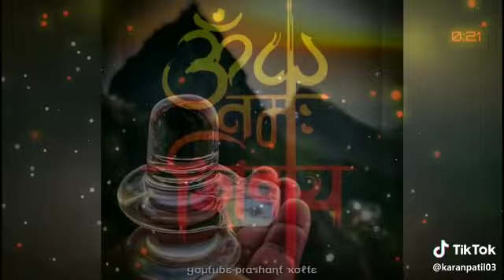Shiv New Whatsapp Status || Har Har Mahadev